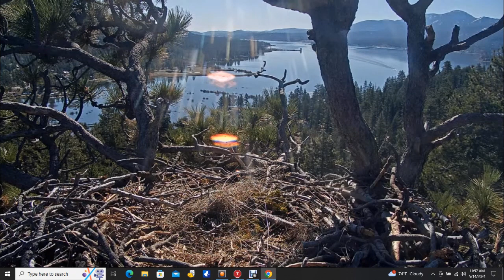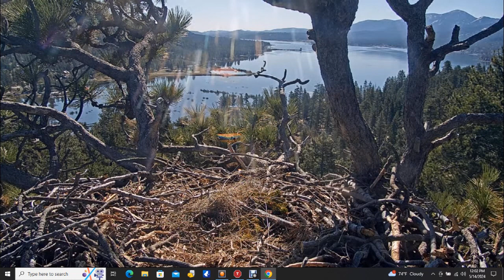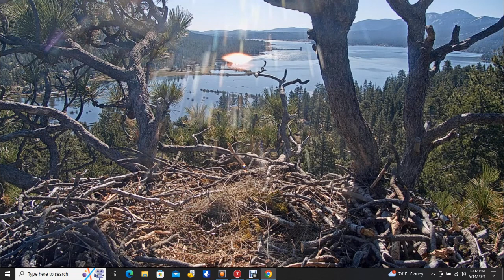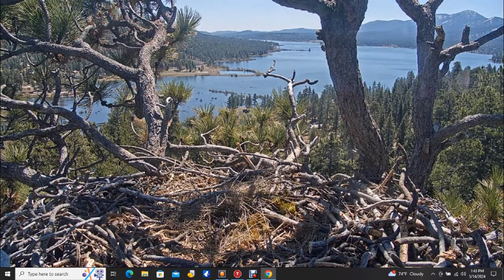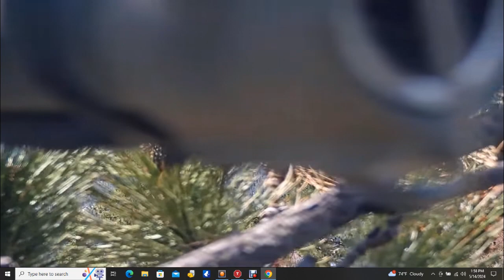Big Bear Bald Eagles 05/14/2024 06:05